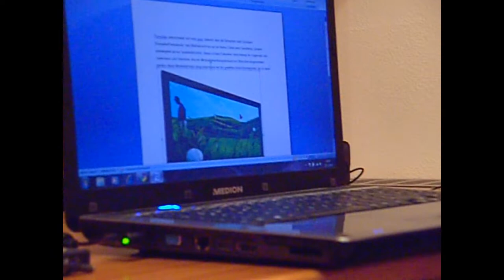Referat Physik Fernsehapparat ( Tobias, Peter)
Für Physik machten Peta und gruaba ein Referat über die liemrkiste